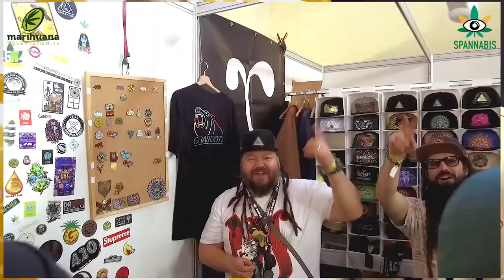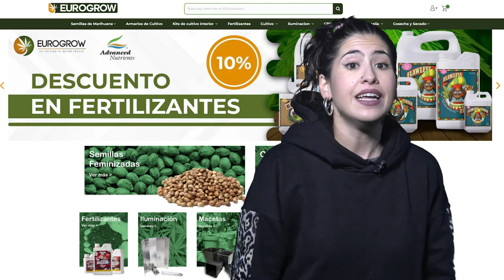Comienza la Subcomisión para REGULAR el CANNABIS MEDICINAL en ESPAÑA. BUBBLE HASH en COLOMBIA NOW141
La semana pasada dió comienzo, por fin, la Subcomisión que estudiará la regulación del cannabis para uso medicinal en España. Esta semana hemos podido conocer la lista de expertos que posiblemente conformarán las ponencias a partir de las cuáles se generará el informe de conclusiones para el Gobierno
Con el objetivo dar voz a la ciudadanía y sensibilizar sobre este tema se ha lanzado la campaña cannabisLEGAL. Entra en su web y participa
También vamos a ver una planta de extracción de bubble hash o ice-o-lator a nivel comercial, esta vez no tan legal, por culpa de la prohibición.